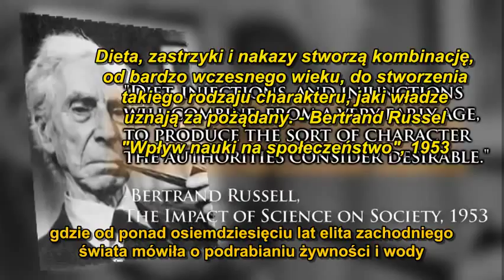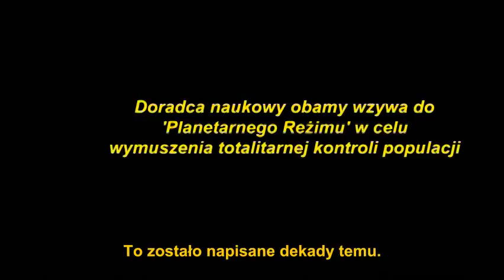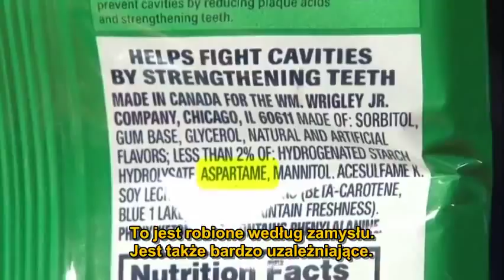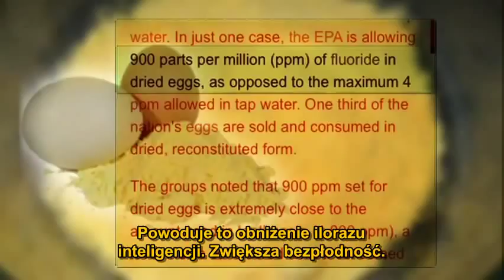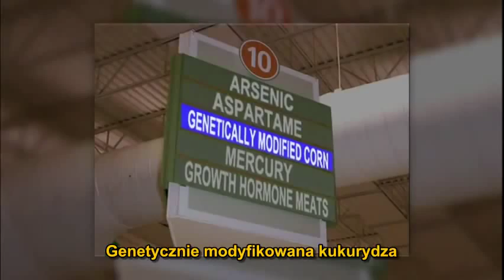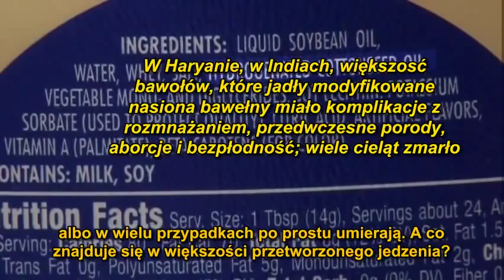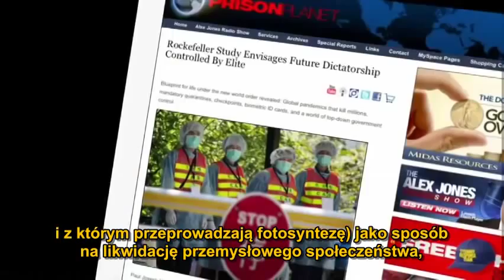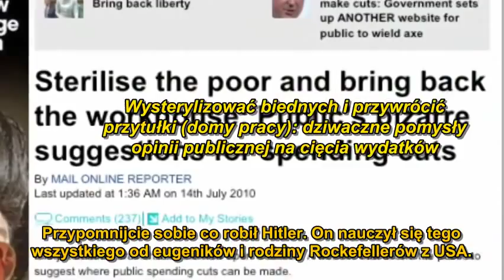Jedzenie - ostateczny sekret 1/2 [PL]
„Jedna z cech żywności genetycznie modyfikowanej to zdolność do tolerowania nieograniczonej ilości substancji chemicznych, w tym pestycydów. Stwierdzono, że bromoxynil i glifosat mogą powodować powstawanie wad rozwojowych, guzów, nowotworów i chłoniaków nieziarnicznych. Badania wykazują, że rekombinowany bydlęcy hormon wzrostu Monsanto (rBGH) powoduje, iż mleko krów, którym go podano, zawiera większą ilość hormonu IGF-1. Hormon ten może odpowiadać za zachorowania na raka u ludzi. Instytucja kontrolna amerykańskiego Kongresu (Government Accountability Office - GAO) zaleciła, by nie zatwierdzać rBGH do użycia. Unia Europejska, Kanada i inne kraje zabroniły stosowania tego hormonu. Organizacja Narodów Zjednoczonych również odmówiła potwierdzenia bezpieczeństwa stosowania rBGH. - Ibid.